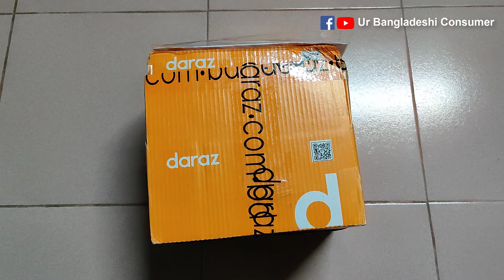POCO X3 NFC Xundd Case Unboxing | POCO X3 Back Cover | XUNDD Matte Case | Ur Bangladeshi Consumer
Unboxing XUNDD Matte Case for the POCO X3 / POCO X3 NFC xundd case

Hi! Download bKash App from the following link and log in for the first time. You will get extra bonus of TK20 on top of existing first App log in bonus. TCA.